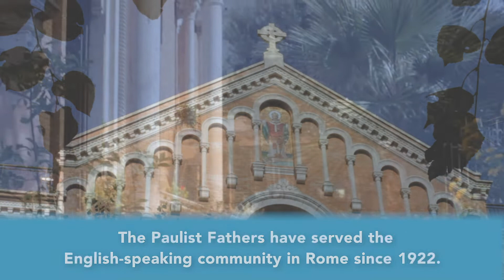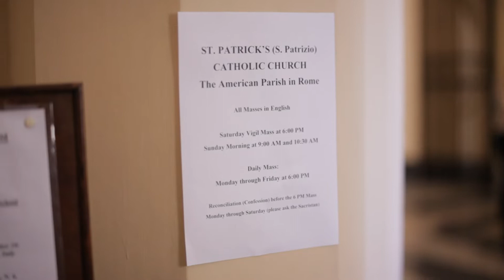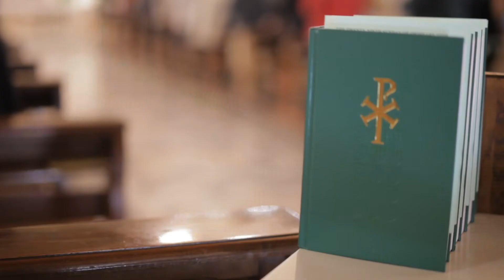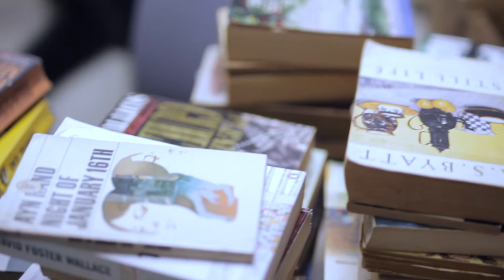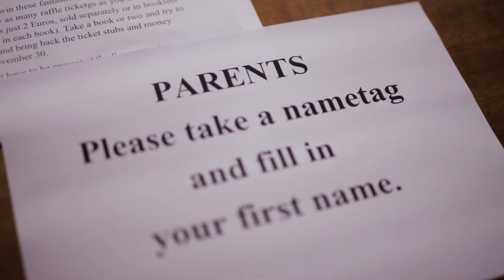St. Patrick's Catholic American Parish in Rome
Since the 1920s, the Paulist Fathers have served the English-speaking community in Rome, Italy.

Today, that ministry is based at St. Patrick's Catholic American Parish on Via Boncompagni.

This new video by filmmaker Emanuele Sesta takes a look at St. Patrick's and some of its people.